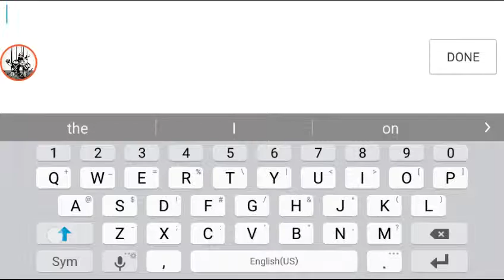Slither.io_MechaHitlerReturns Ep 1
MECHANICAL HITLER

GULLIBLE